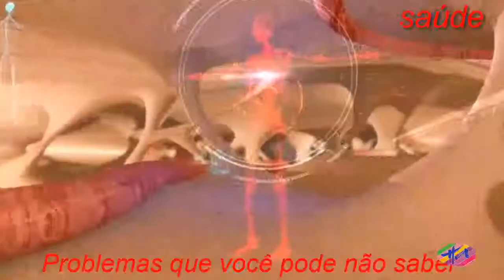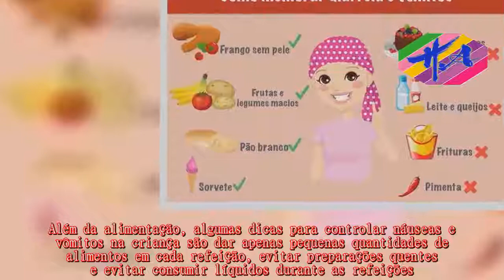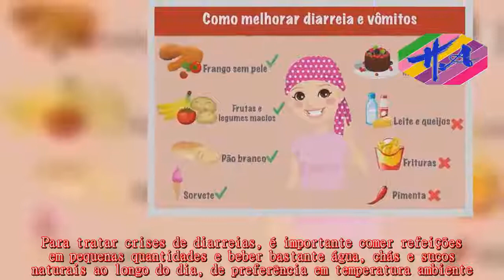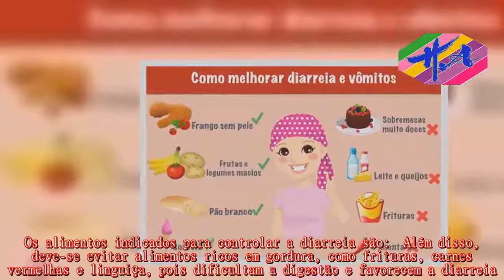Saúde - Câncer infantil: como controlar crises de vômitos e diarreia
Para controlar vômitos e diarreia na criança em tratamento para câncer, é preciso evitar refeições muito volumosas e alimentos ricos em gordura, como carnes vermelhas, bacon e linguiça.Além disso, é preciso oferecer à criança bastante líquidos para manter a hidratação e alimentos de fácil digestão, como pão branco, ovos e iogurte, que não irritem o intestino.Os alimentos indicados para controlar náuseas e vômitos devem ser macios e de fácil digestão, como:  Além disso, também é importante evitar frituras, bacon, linguiça, balas, bolos muito doces, pimenta e alimentos com cheiro muito forte ou muito temperados.Além da alimentação, algumas dicas para controlar náuseas e vômitos na criança são dar apenas pequenas quantidades de alimentos em cada refeição, evitar preparações quentes e evitar consumir líquidos durante as refeições.Também é importante só oferecer comida à criança quando a crise de vômitos for controlada, e não deixá-la sair ou brincar logo após as refeições, pois o esforço físico atrasa a digestão e aumenta as náuseas.Para tratar crises de diarreias, é importante comer refeições em pequenas quantidades e beber bastante água, chás e sucos naturais ao longo do dia, de preferência em temperatura ambiente.Os alimentos indicados para controlar a diarreia são:  Além disso, deve-se evitar alimentos ricos em gordura, como frituras, carnes vermelhas e linguiça, pois dificultam a digestão e favorecem a diarreia.Também deve-se evitar o consumo de legumes crus e temperos fortes, como pimenta, curry e azeite de dendê.Nos casos em que a diarreia dura mais de 3 dias seguidos, deve-se retirar leite e derivados da alimentação por pelo menos 1 semana, voltando a oferecê-los aos poucos para a criança para notar se eles são a causa da diarreia.